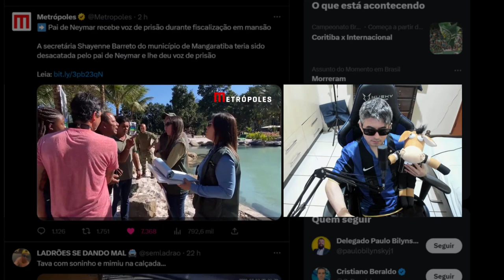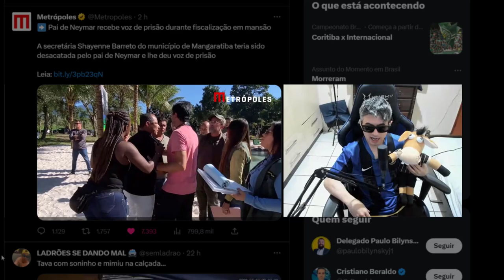PAI DE NEYMAR PRESO?